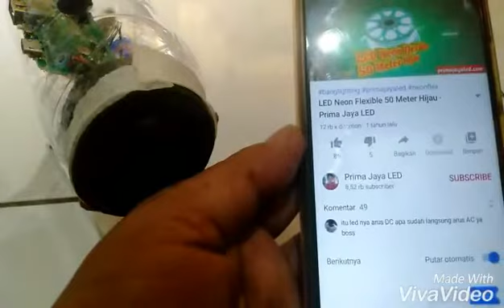CARA MEMBUAT SPEAKER BLUETOOH DARI BOTOL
Cara membuat speaker bluetooth dari botol